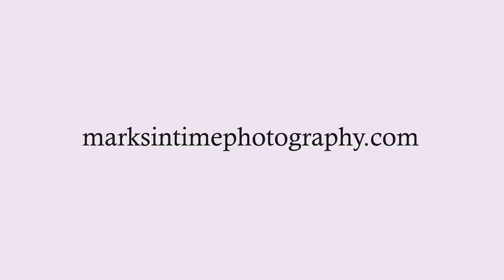2341 Blacktail Deer Ct, Salem, OR